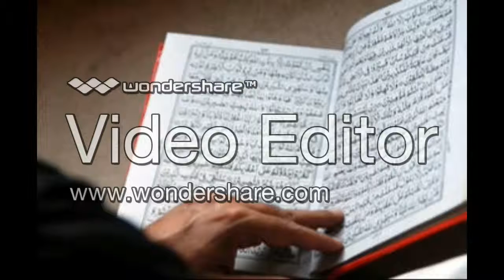Hfz.Shefik Sadiku -Surah(El Humeze),best Recitacion (Audio Production Ensar)